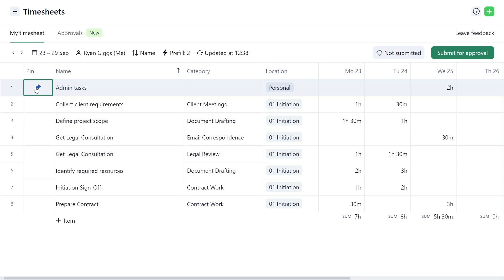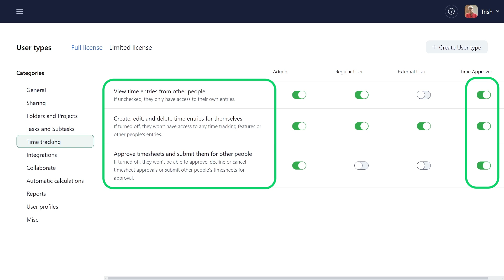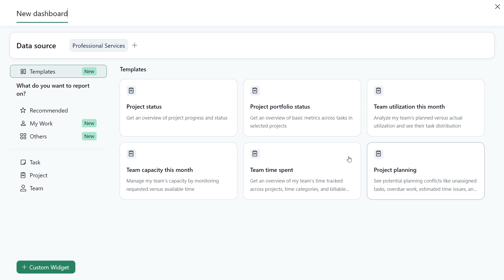Timesheet Approvals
Check out how Ryan tracks his time and sends it for his manager's approval using Timesheets. Start using Timesheet Approvals for efficient time management and accurate reporting!

00:10 Tracking time in Timesheets
00:43 Submitting a timesheet for approval
00:55 User permissions for Timesheet approvals
01:10 Approving Timesheets
01:55 Reporting on tracked time